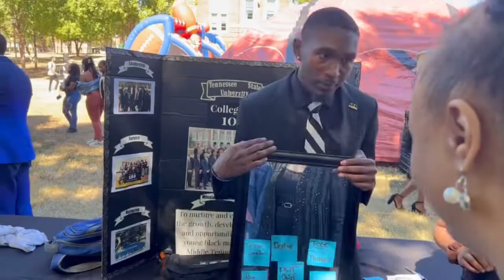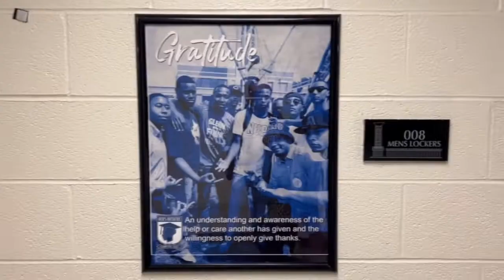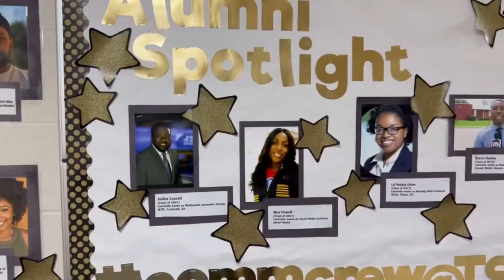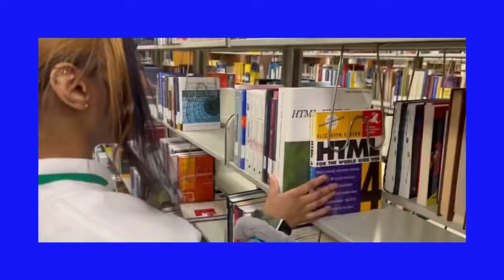Tennessee State University (High School Senior Experience)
A former Mister Tennessee State University (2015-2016), takes his little sister who is a senior in high school to TSU for a day. She gets to experience what it’s like to be a student during homecoming week. She has grown up being on campus but hasn’t been back in awhile in her teenage years.

She got to view the new buildings on campus and experience Court Yard Wednesday. She was able to see classrooms in action and talk to students and a department head while there.